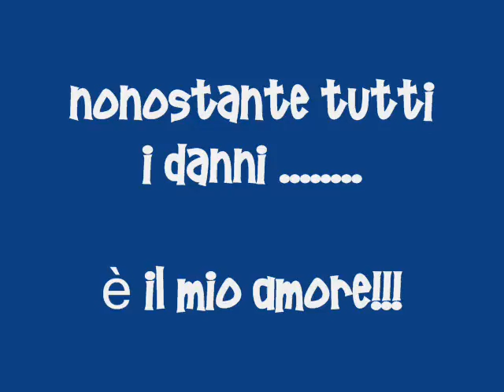Leo il vero Attila